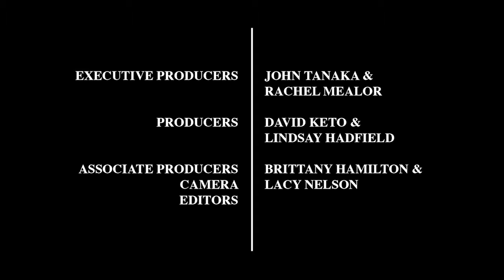Jim Wilson | Working with Agencies